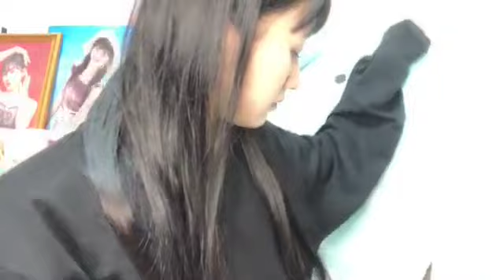門脇実優菜(元STU48)2024年10月19日SHOWROOM